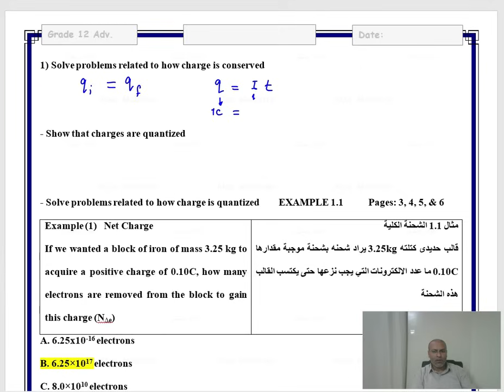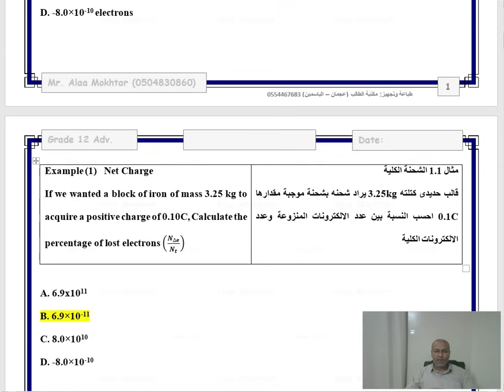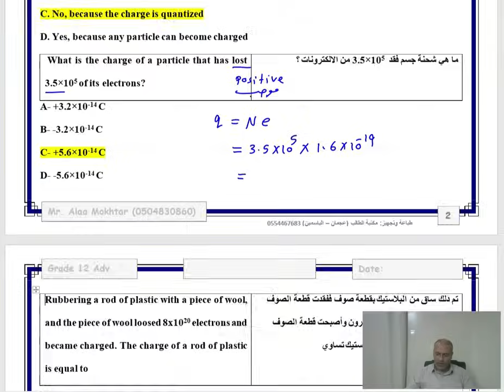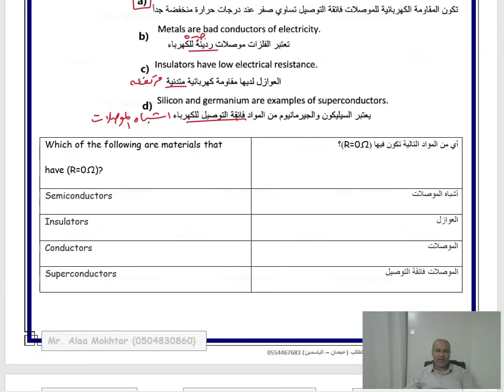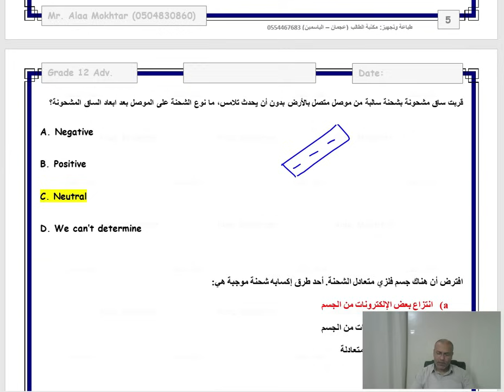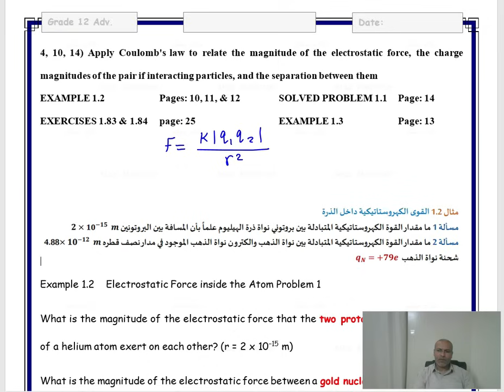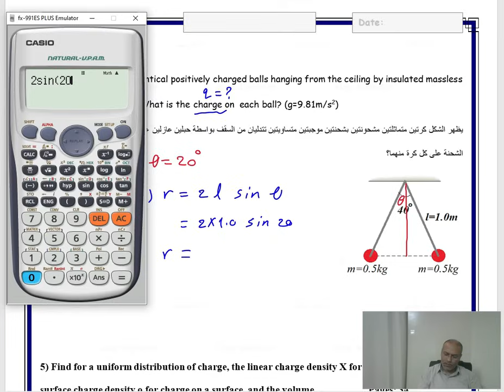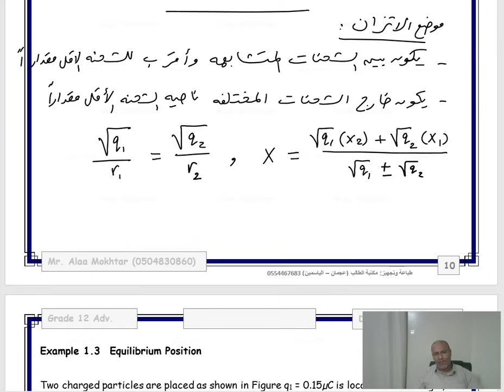هيكل امتحان الفيزياء12 متقدم ترم1